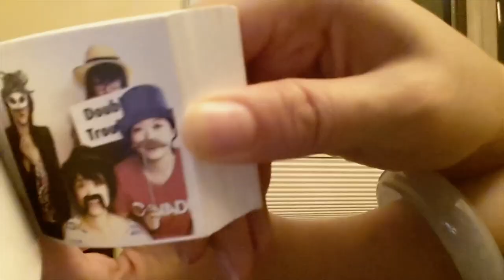Second Thoughts by Teresa Cheung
One of my first assignments filming a short clip about my life.